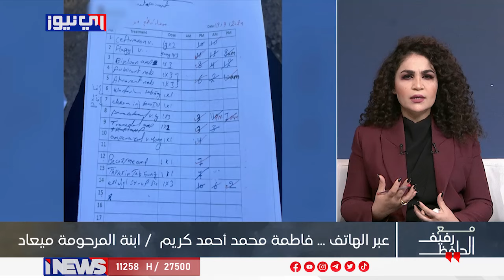"عمرها سبعين سنة وسوالها عملية تبديل صمام واريد صوتي يوصل حته لحد يتورط ".. تابع التفاصيل في الحلقة